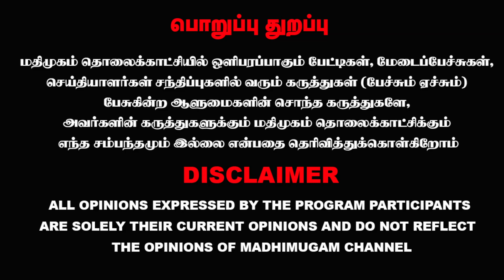குஷ்பூவை மதிக்கிறேன் - மருத்துவர் எழிலன் | Dr.Ezhilan | DMK | TN Election 2021 | MadhimugamTV